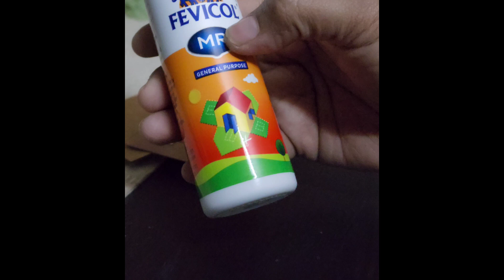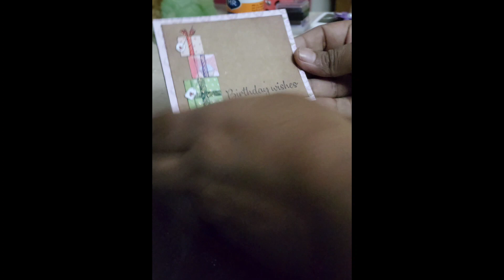card making ideas.... Handmade 👐